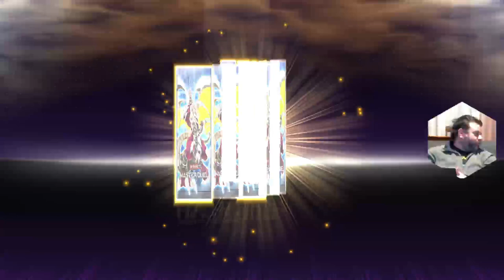Yu-Gi-Oh! Master Duel by Marcodrums Games su PS5 Live del 24 Gennaio 2022